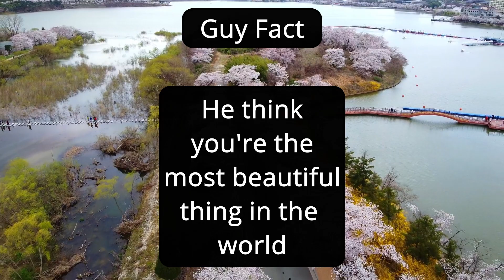Did You Know This Guy Fact??? (check Description)